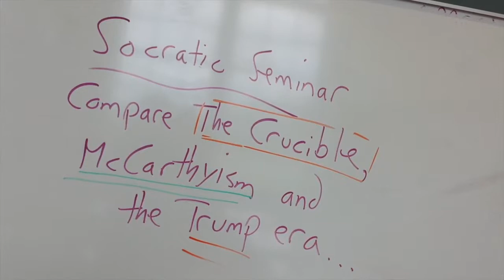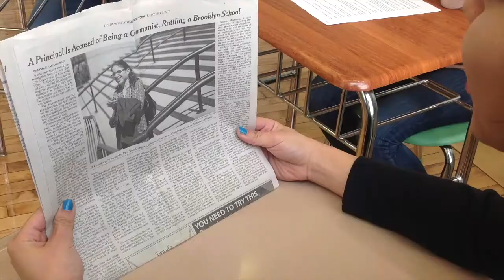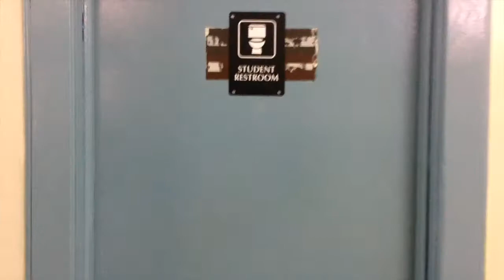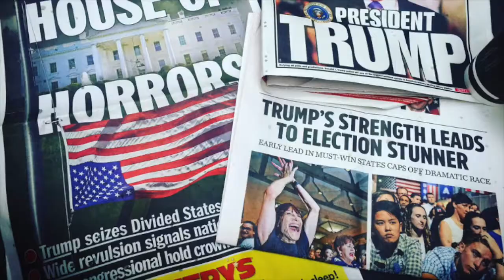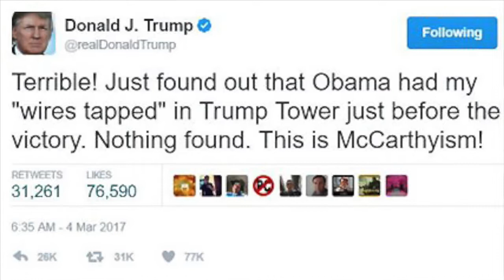Student Film - The Forgotten